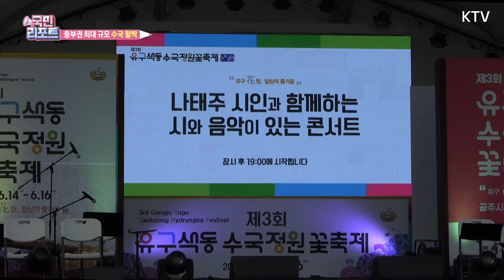중부권 최대 규모 '수국 정원' 관광객 북적 [국민리포트]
앵커)
'수국'하면 대표적인 여름꽃 중 하나로 꼽히는데요.
수국이 무려 20만 송이나 피어 중부권 최대 규모를 자랑하는
공주 유구의 '수국 정원'에서 축제가 펼쳐졌습니다.
때 이른 무더위에도 8만여 명이나 되는 많은 관광객이 찾았는데요.
박혜란 국민기자가 다녀왔습니다.